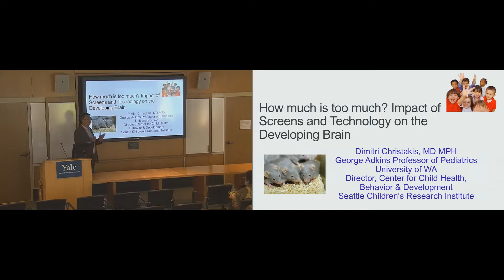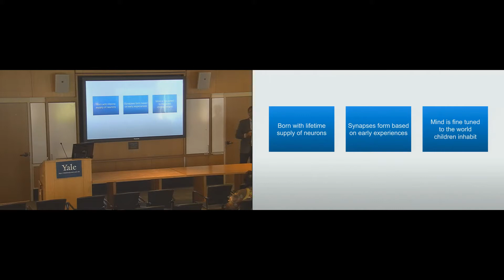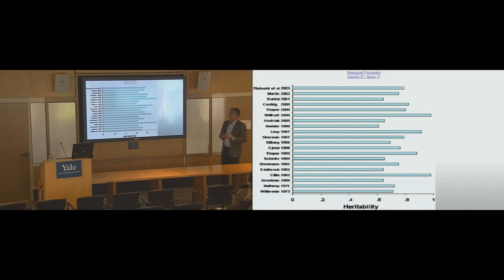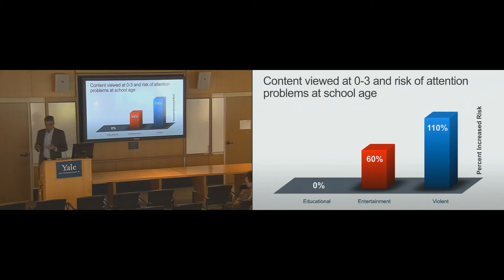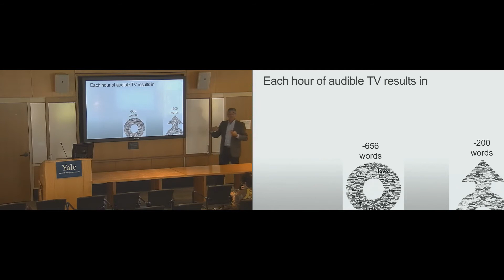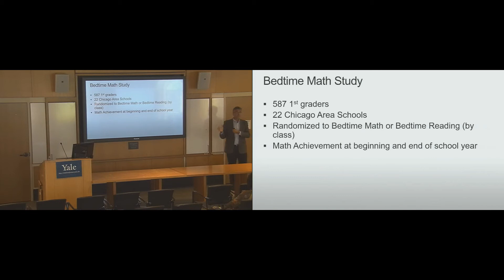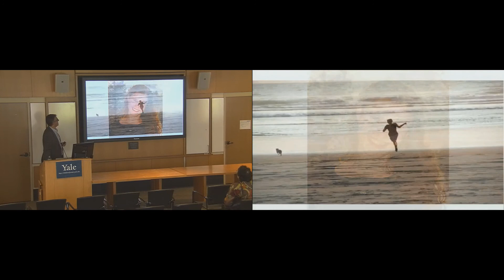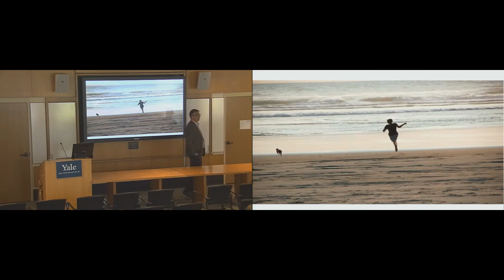How Much is Too Much? Impact of Screens and Technology on the Developing Brain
Yale Child Study Center Grand Rounds, April 18th, 2017

Dmitri Christakis, MD, MPH, talks about both short and long term effects of different kinds of screen interactions on babies and children, using research in mice and humans.